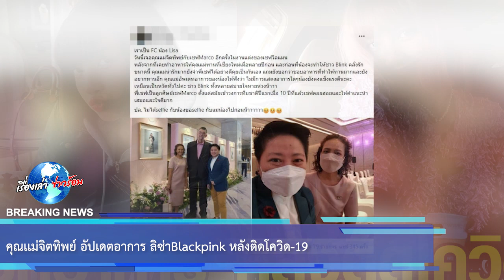คุณเเม่จิตทิพย์ อัปเดตอาการ ลิซ่าBlackpink หลังติดโควิด-19